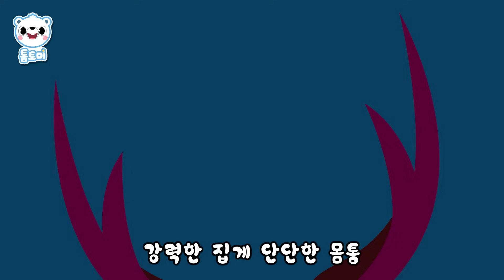출동! 곤충 레인저스 | 힘이 센 곤충들은 누구? | 곤충 동요 | 톰토미 (TOMTOMI)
어느날, 해충들이 숲을 공격해오고...
바로 그때! 힘이 세고 멋진 곤충들이 숲을 지키기 위해 뭉치는데.
그들은 바로 숲을 지키는 곤충 레인저스!! 출동!

우리가 알고 있던
장수풍뎅이, 사슴벌레, 사마귀, 장수말벌, 무당벌레, 개미의
새롭고 멋진 모습을 '톰토미 곤충 동요'로 더 재미있게 감상해보자 :)

자, 출동!!

하얀 아기 곰 톰토미는 하늘나라 북극 '별' 에서 내려온
'하늘의 요정'이랍니다!
톰토미는 '태양'의 사자 [리오], '달'의 토끼 [루나], '구름'의 양 [지니] 그리고
'바람'의 페가수스 [다다]와 함께 내려 왔어요!
톰토미와 친구들은 우리 어린이 친구들처럼
신나는 동요에 맞추어 춤추는 것을 좋아해요 :)
앞으로 톰토미와 함께 신나는 동요와
재미있는 동화나라로 모험을 떠나보아요💙

우리 친구들이 사랑스러운 친구 톰토미와
친구가 될 수 있도록 [구독]버튼을 꼭 눌러주세요💙
🎵 음원 사이트에서도 [톰토미]를 만날 수 있어요!